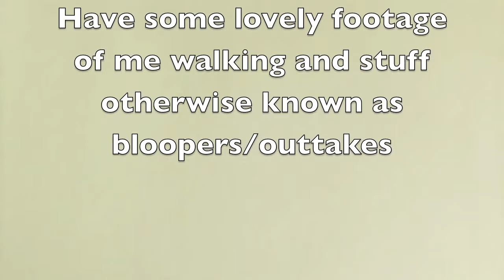Gotta Get Back (AVPM)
Since it's the 1st of September and we're going back to Hogwarts soon I thought I'd make this.
The song at the end is July by Ryan Seiler